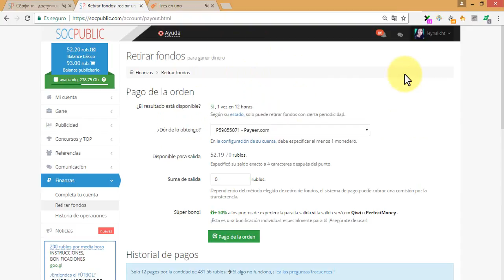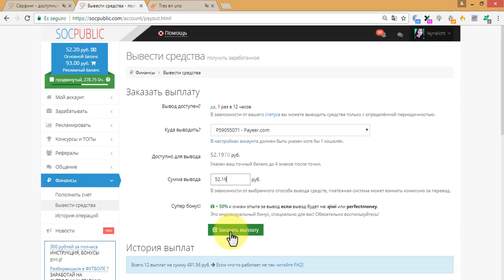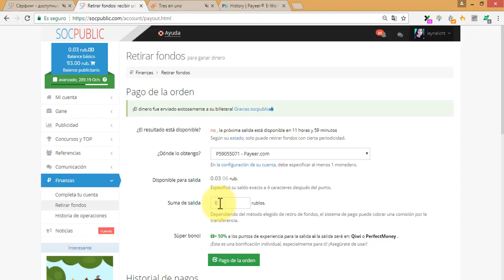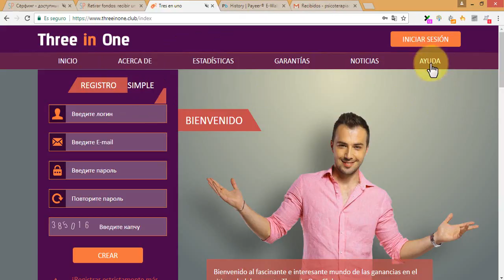SOC PUBLIC COMO RETIRAR CORRECTAMENTE